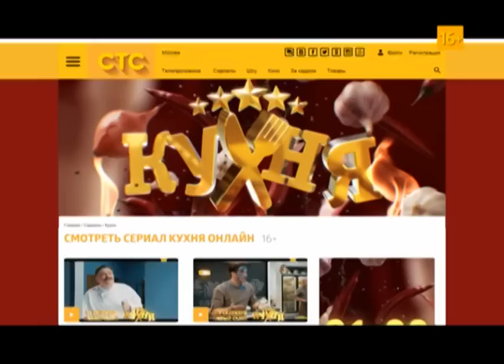Кухня: Нагиев будет!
Смотри пятый сезон «Кухни» с 7 сентября в 21:00 на СТС!